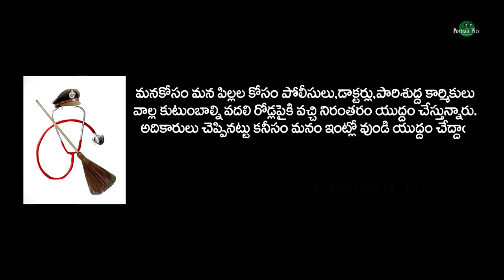GO CORONA Latest Telugu shortfilm ll Directed by KUNCHE THIPPESWAMY ll 2020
GO CORONA  Latest Telugu shortfilm ll Directby KUNCHE THIPPESWAMY ll 2020

With due respect to the commendable efforts of the government, doctors and nurses in battling Corona,  please stay put and stay safe, Help the world in winning against Corona. Jai hind

Director :
Written by :
Edited by :    Kunche Thippeswamy

Concept : bottu raju

Director of Photography :  Pavann

Voisevover : Aslam (Cinema dreams entertaining )